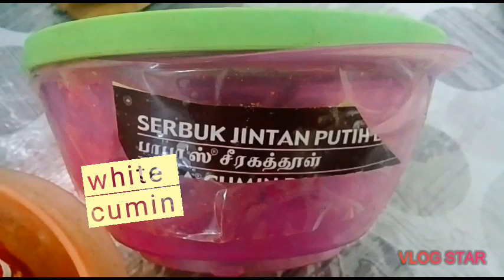| masala MACKEREL FISH FRY | EASY and SIMPLE DISH |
Mackerel fish/ 3 pcs..

Cumin powder /1 table spoon

Chili powder / 1 table spoon

Fennel seeds/ 1 table spoon

Tempura batter/ 2 table spoon

After all mix  ,let marinated for 20 minutes. Then fry.

masala fish fry# mackerel recipe #